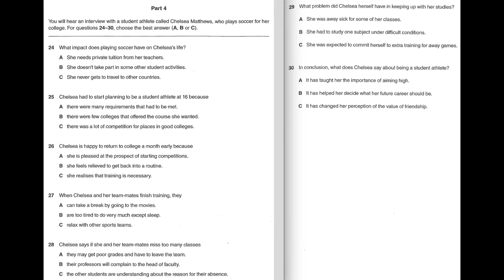Listening B2, FCE 1 (2015), Test 3, Part 4